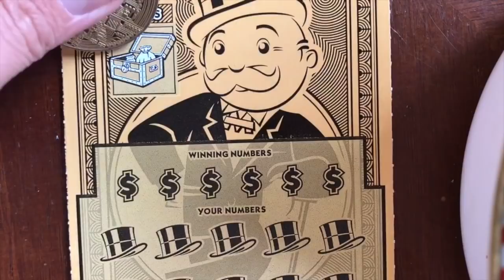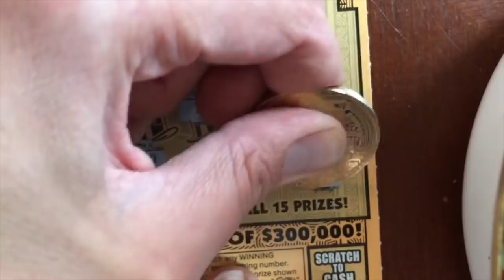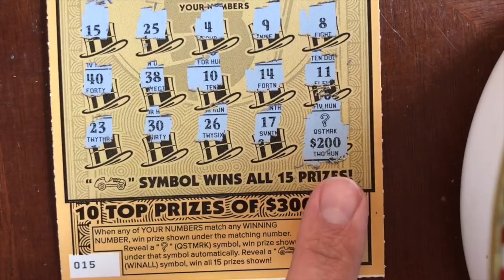Patreon Release: BIG ZEROS! ** $10 Monopoly ** PA Lottery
Patreon.com/TheLottoKing